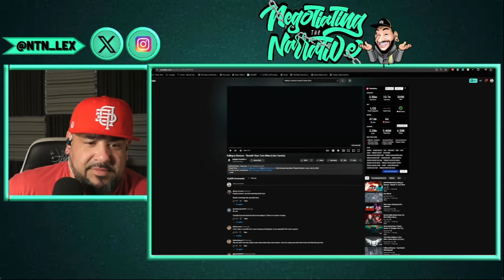Ronald and Tech Nina DESTROY a random city...RONALD Falling in Reverse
Ronnie loses his shxt with Tech N9ne..

Watch- Falling in Reverse- Ronald ft. Tech Nine

BEEN HERE FOR A MINUTE AND I APPRECIATE ALL OF YOU. LET ME KNOW WHAT YOU WANT TO HEAR AND I
WILL BE HAPPY TO CHECK IT OUT! I AM HERE FOR YOUR ENTERTAINMENT!! MUTHAFUC#$AZ!!!